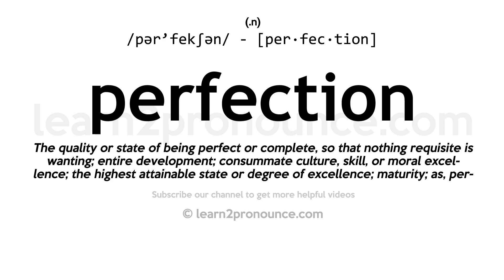Pronunciation of Perfection | Definition of Perfection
Perfection pronunciation | How to pronounce Perfection in English?
/pər`fekʃən/
Meaning of Perfection | What is Perfection?
(1) (noun) an ideal instance; a perfect embodiment of a concept; (2) (noun) the state of being without a flaw or defect; (3) (noun) the act of making something perfect;
What is Perfection | Perfection meaning and definition?